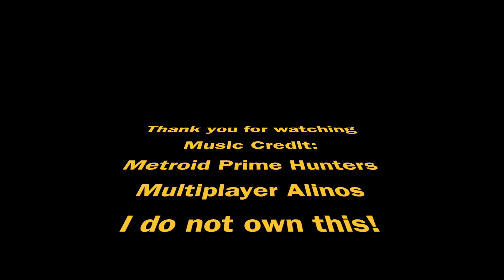ABQ Jedi CTF 040517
the music is used solely for entertainment